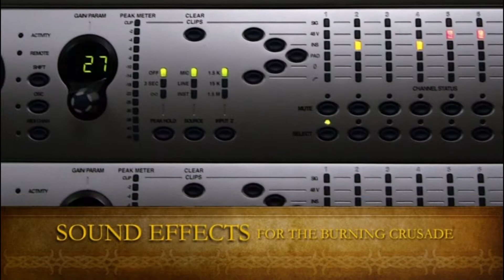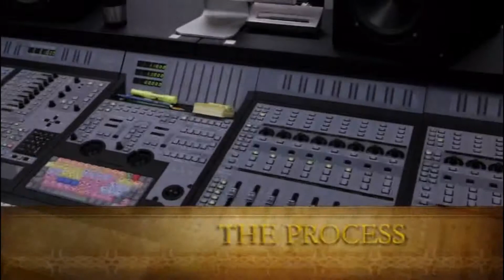Burning Crusade Sound Design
A look into sound effects creation for everything.